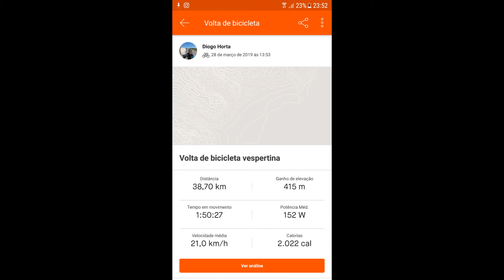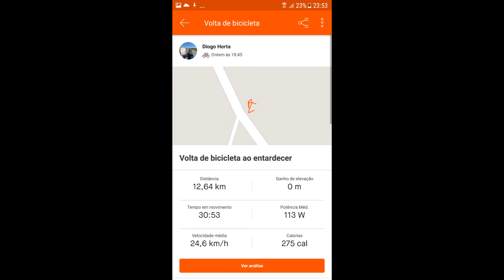Semana Fraca | Rumo aos 5200 Km #3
Tenho uma meta este ano é pedalar 5200 KM e quero partilhá-lo convosco, por isso todas as semanas deixo aqui um vídeo a atualizar os resultados.